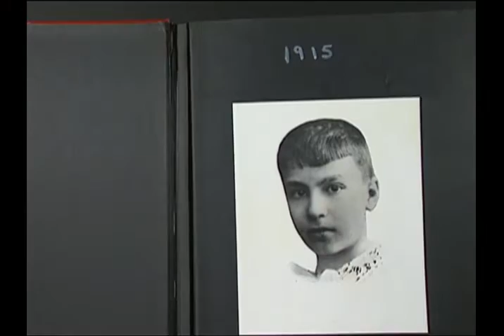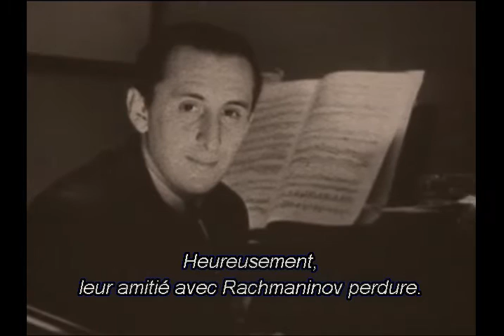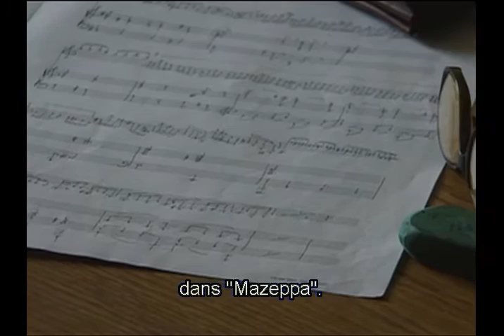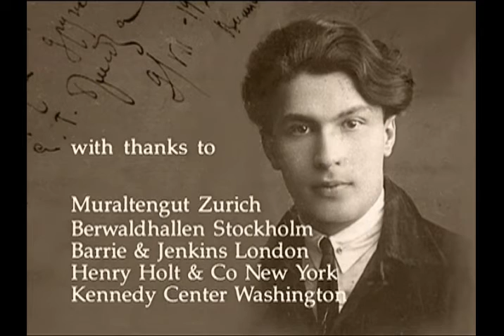Nathan Milstein: Le Maître de l'invention - Souvenirs d'un magicien discret | 1ère Partie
Le producteur Christopher Nupen à propos du film :
"Ce film en deux parties porte sur l'un des plus grands musiciens du XXe siècle, un artiste dont la carrière s'est étendue sur 73 ans et qui a su susciter admiration et le respect de la quasi-totalité de ses pairs ainsi que l'affection sincère de la grande majorité d'entre eux.
Son nom : Nathan Mironovich Milstein. Son instrument : le violon. La faculté de Nathan Miistein à toujours inventer de nouvelles façons de jouer du violon n'a pas manqué d'impressionner, tout au long de sa carrière, tant les musiciens que les critiques et le public.
Ce grand musicien, qui est des plus professionnels, modestes et honnêtes, évoque sa vie, sa carrière, sa musique et ses amis, en particulier Auer, Glazounov, Rachmaninov, Horowitz et Piatigorsky. Il y tient également un entretien divertissant autour de la musique avec son plus jeune ami, le violoniste Pinchas Zukerman.
Durant le film, Zukerman lui demande : "Vous êtes d'une incroyable simplicité et tout ce que vous faites est imprégné de simplicité. Mais puis-je vous demander, pourquoi toute cette simplicité ?" Et Nathan Milstein de répondre : "On se gâche la vie à vouloir être trop compliqué."
À mes yeux, aucun musicien n'a mieux représenté cette simple vérité que Nathan Miistein."